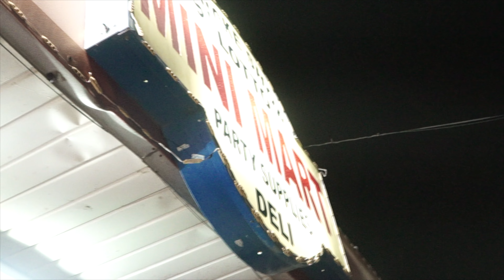Bmg Trap - Getting Off (Official Video ) | Shot By@Telo Guapo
Springfield